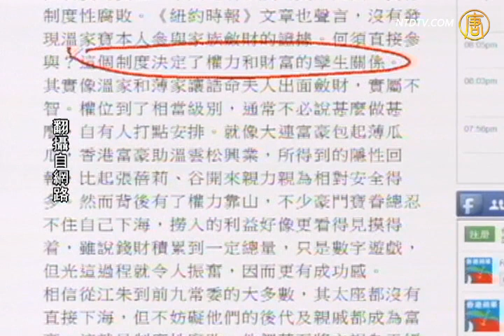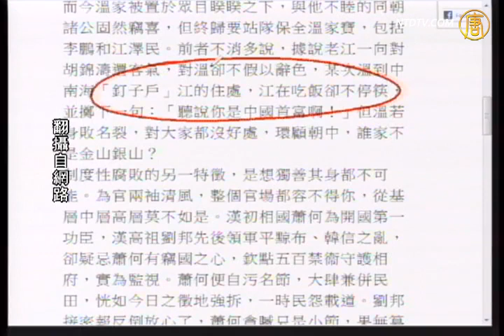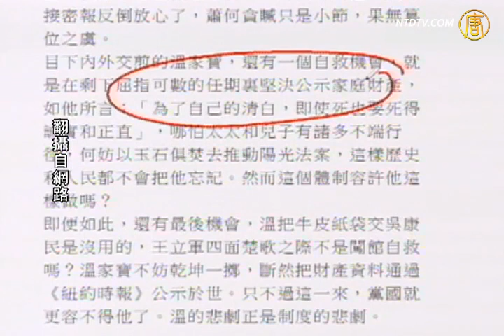【温家宝_石涛评述】制度性腐败让温家宝名裂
【温家宝_石涛评述】制度性腐败让温家宝名裂 (NTDNewsClick) 【新唐人2012年12月4日讯】【石涛评述】（535）制度性腐败让温家宝名裂：制度性腐败的另一特征，是想独善其身都不可能。来源：